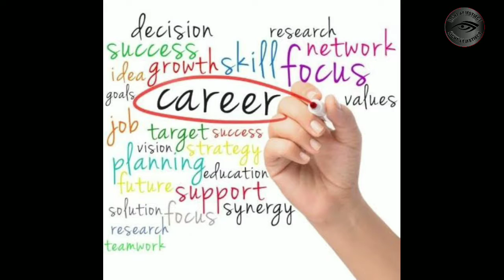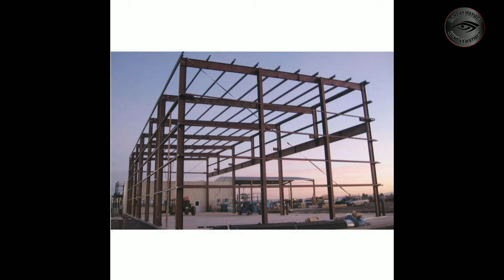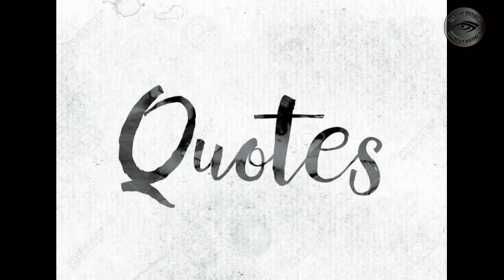Career path for engineering - இன்ஜினியரிங் பாதையில் வாழ்க்கை பயணம்